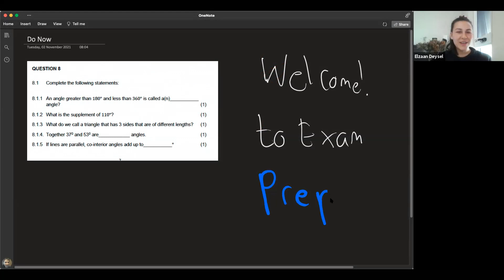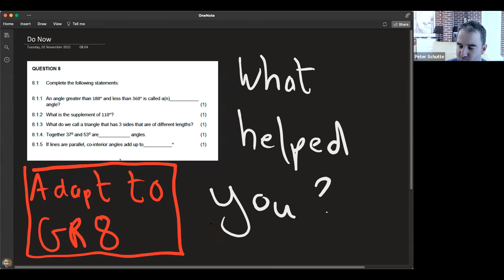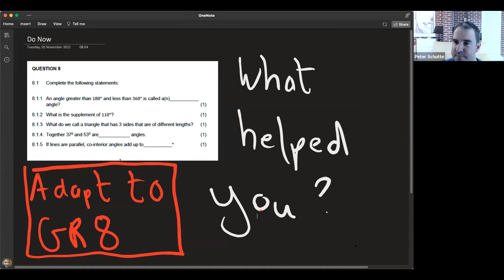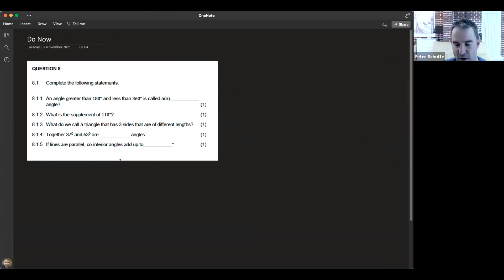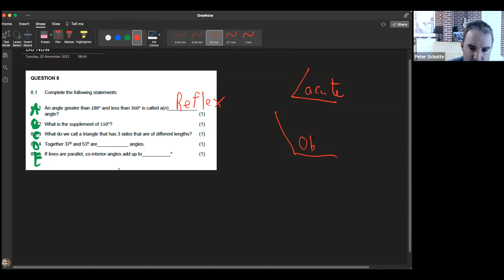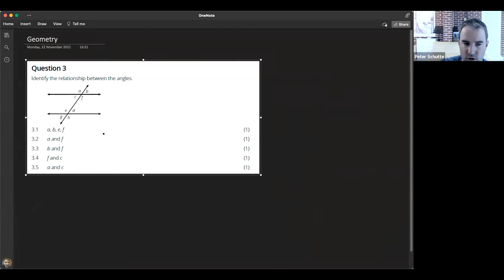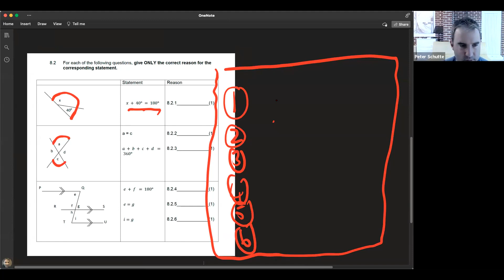Grade 8 Exam Prep: Lesson 1 (Numbers, Algebra & Patterns)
Grade 8 | Exam Prep | Numbers | Algebra | Patterns |
to explore our full catalogue of maths videos. And be sure to sign up for WhatsApp reminders so you never miss another live class!